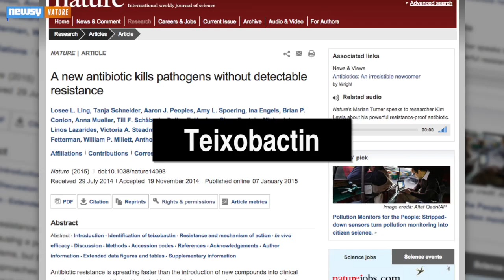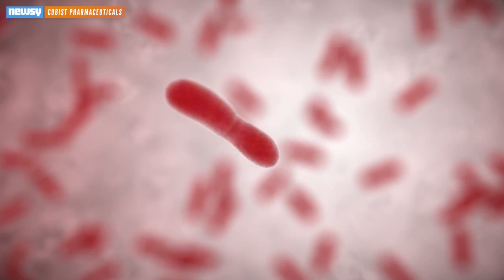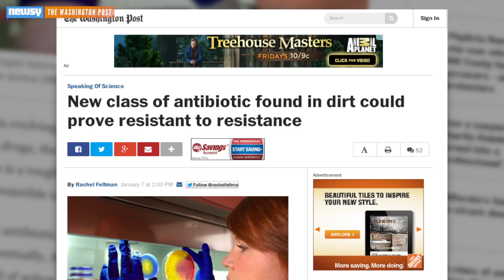New Antibiotic Kills TB, MRSA Without Building Resistance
Researchers published findings on teixobactin on Wednesday. The compound might hail a new line of antibiotics to which bacteria have trouble adapting.